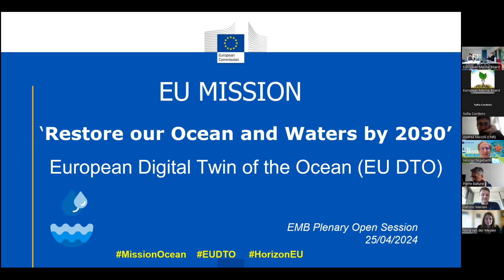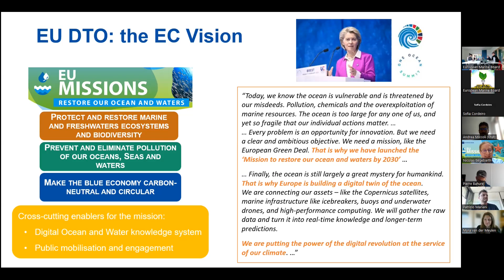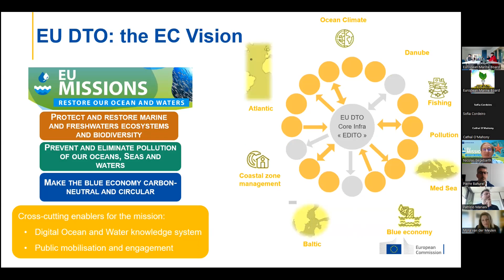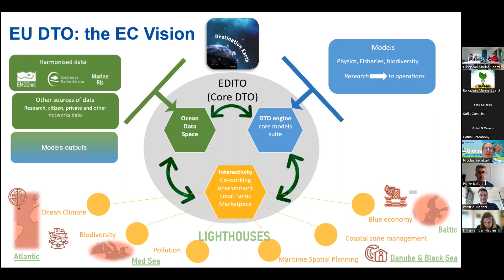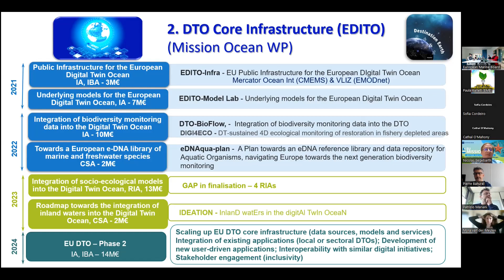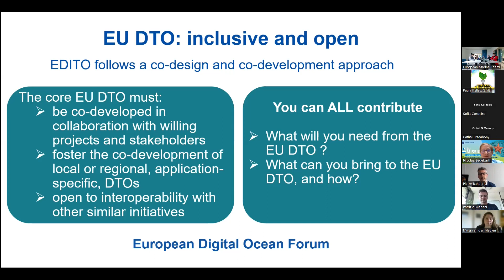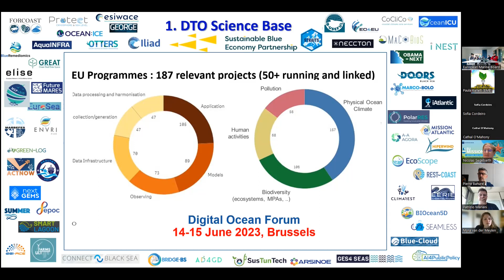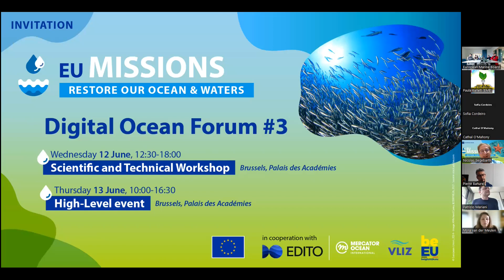European Commission plans for DTO, Nicolas Segebarth, EMB Open Session Spring 2024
The EMB Spring Plenary 2024 Meeting Open Session was on the topic of Digital Twins of the Ocean. During the session, Nicolas Segebarth (DG RTD) spoke about the European Commission's plans for the Digital Twin Ocean.